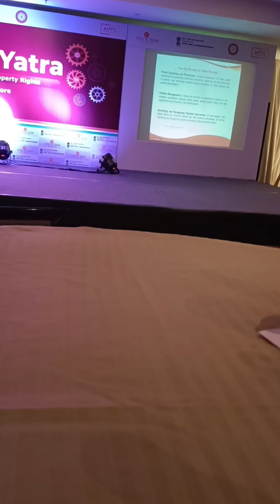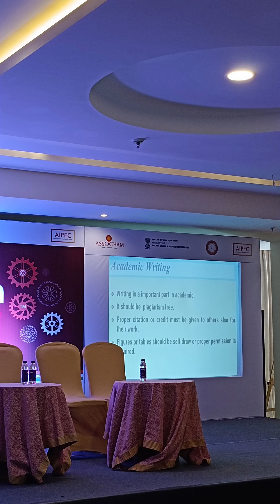Transformative Lessons from Bhagavad Gita: Achieve 2023 Goals | Unleash Your Potential!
Transformative Lessons from Bhagavad Gita: Achieve 2023 Goals | IP Yatra Chronicles 🌐🚀 Unleash Your Potential!

   Spent 2 days immersed in the world of Intellectual Property Rights, gaining valuable insights and networking with industry experts.
  Grateful for the opportunity to contribute and learn.